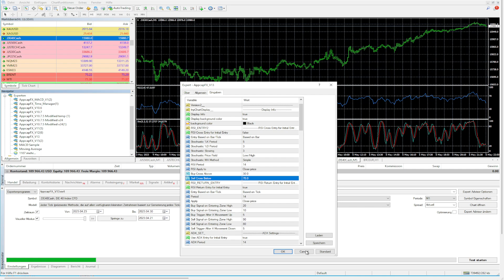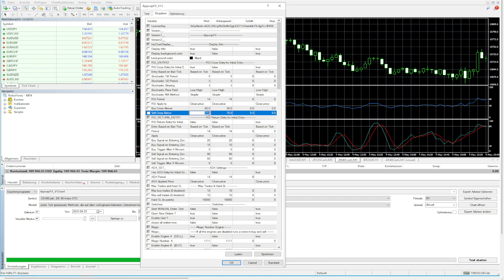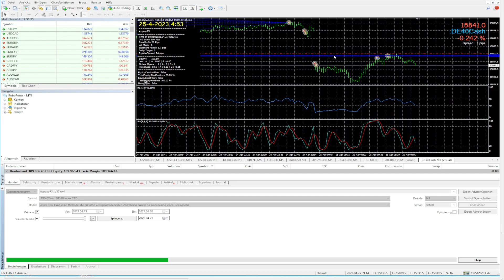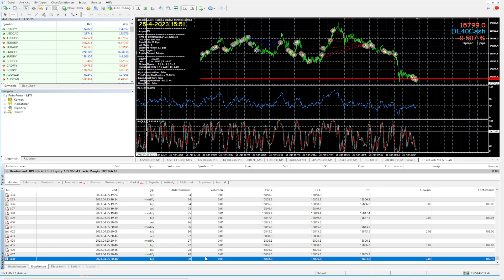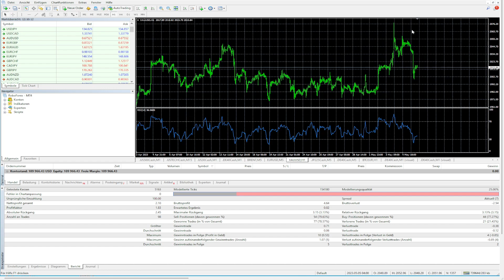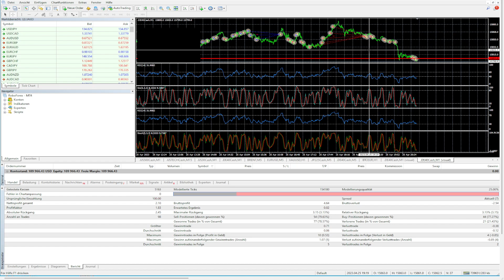AppcapFX Bot V13 - Einstellungen und Tipps & Tricks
WARNUNG : CFDs sind komplexe Instrumente und bergen ein hohes Risiko aufgrund der Hebelwirkung schnell Geld zu verlieren. Ca. 76 % der Konten von Privatanlegern verlieren Geld, wenn sie CFDs mit diesem Anbieter handeln. Sie sollten überlegen, ob Sie verstehen, wie CFDs funktionieren, und ob Sie es sich leisten können, das hohe Risiko einzugehen. Es besteht die Möglichkeit, dass Sie Ihr gesamtes Anfangskapital verlieren. Hier ist der  Totalverlust möglich !